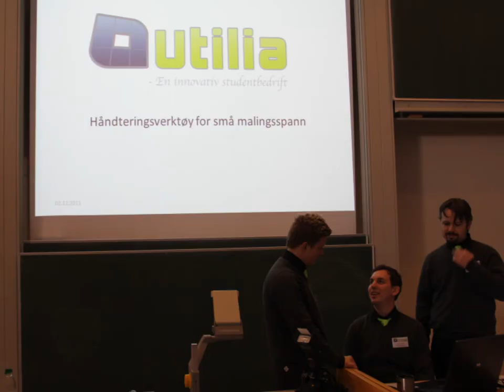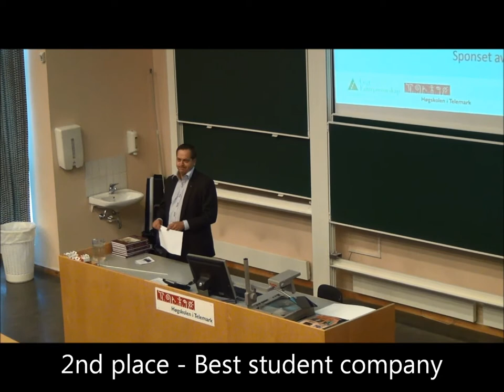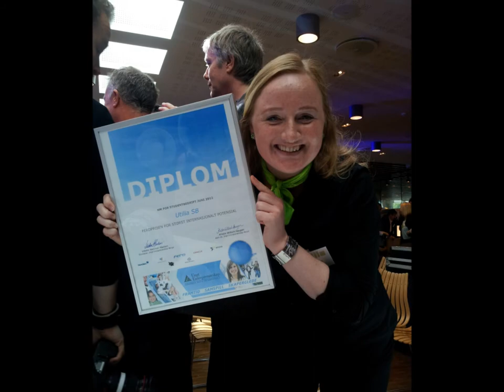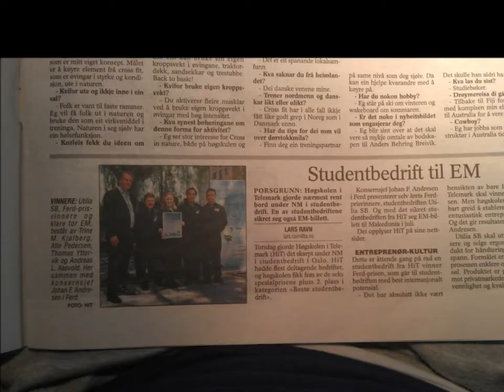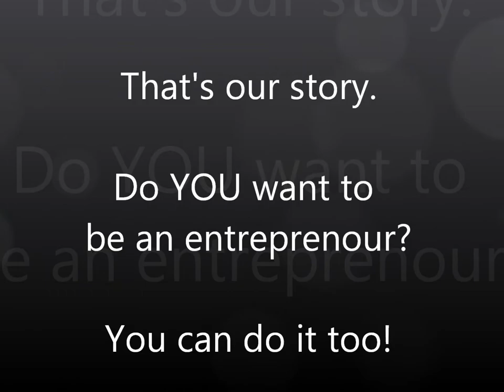The story of student company Utilia from Telemark University College (Norway)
Video of our story from foundation to reaching our goal in the european championships in Skopje, Macedonia 2012